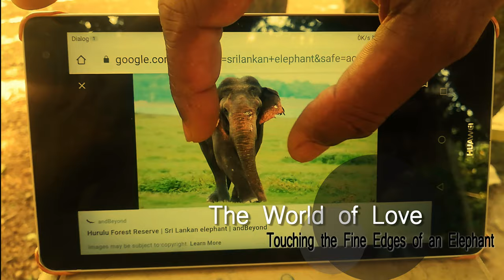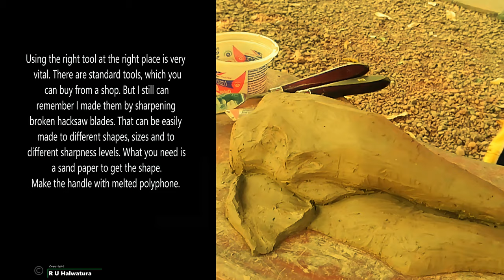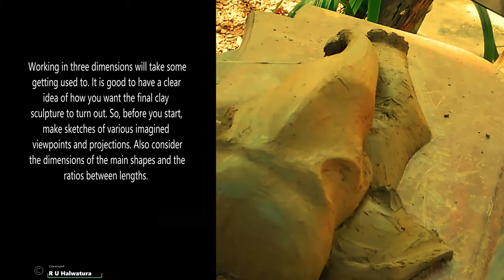𝓣𝓱𝓮 𝓦𝓸𝓻𝓵𝓭 𝓸𝓯 𝓛𝓸𝓿𝓮 -04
𝓣𝓸𝓾𝓬𝓱𝓲𝓷𝓰 𝓽𝓱𝓮 𝓕𝓲𝓷𝓮 𝓔𝓭𝓰𝓮𝓼 𝓸𝓯 𝓪𝓷 𝓔𝓵𝓮𝓹𝓱𝓪𝓷𝓽